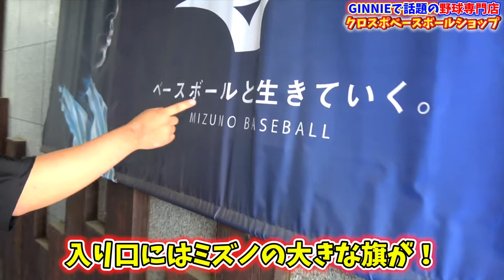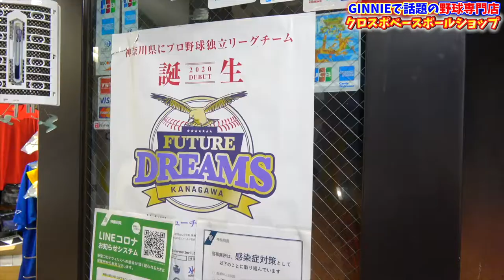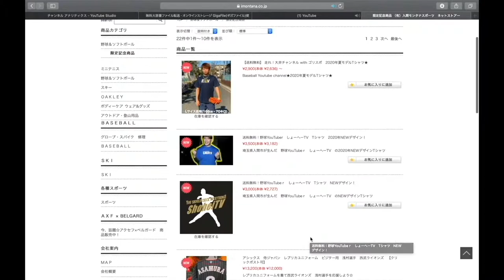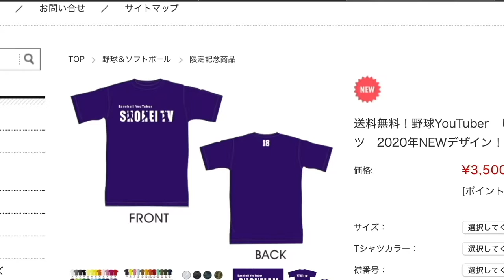【野球ショップの旅】ジーニーのアンダーシャツで話題のクロスポベースボールショップさんへ✨色々オシャレすぎんだろー！！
クロスポベースボールショップさんの
ジーニー販売サイトはこちら

1 【下記のミッション達成でプレゼント🎁】

2【下記のミッション達成でプレゼント🎁】